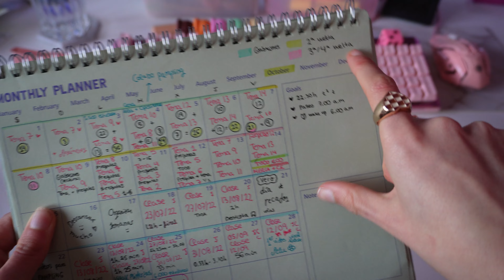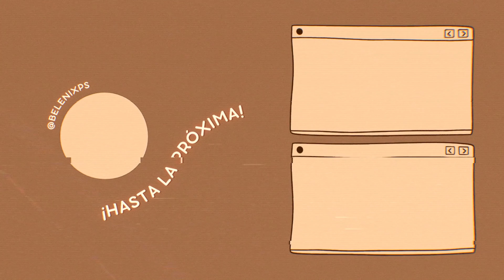TODA MI PLANIFICACIÓN de la OPOSICIÓN y mi NUEVA RUTINA DE ESTUDIO | café + charlita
0:00 Nos hacemos un cafecito y charlamos
05:24 Qué llevo en mi bolsa del gimnasio
09:35 Toda mi planificación de la opo

Preguntas frecuentes:

¿Sobre mí?
Me llamo Belén, tengo 26 años y vivo en Pontevedra, España.

¿Estudios?
Estudié biotecnología en la Universidad Autónoma de Barcelona.

¿Dónde has vivido?
Viví en Italia, Austria y Finlandia por estudios/trabajo, pero mi vida dio un giro y decidí volver a España y emprender otro camino alejado del mundo científico-biosanitario.

¿Qué haces ahora?
Preparo oposiciones para la Administración General del Estado.

¿Por qué no dices qué oposición en concreto preparas?
Porque no quiero toxicidad ni comparaciones, ¡en este canal solo buena vibra y apoyo! Sin embargo, me planteo decirlo para poder compartir mi experiencia de una manera más cercana.

¿De qué trata el canal?
Visibilizar el proceso de la opo y cuáles son mis métodos de estudio, organización, días de descanso, vlogs y mucho más.

¿Tienes otro canal?
Sí, si quieres estudiar conmigo, hago directos en Twitch de Lunes a Viernes y los resubo a mi canal de estudio de YouTube una semana más tarde

¿Cuántas horas estudias?
Estudiamos entre 8h y 9h efectivas al día (sin contar descansos).

💌 Imprimir lowcost
💌 Anillas de colores
💌 Envío en 24-48h

🧚 Calcetines de regalo de mi parte en Pampling.es, utiliza el 🧦código OPOARTSTUDY🧦 en Pampling:

🧚Wetaca: comida sana y rica para cuando estamos de exámenes y no tenemos tiempo de cocinar.

💌 5€ si pides a la carta

CÓDIGO: OPOARTSTUDY
- La suscripción se puede cancelar en cualquier momento.
- Llega a toda la península y Palma de Mallorca (te lo digo yo que a mi pueblo no llega nada...)

mejores trucos planificación organización estudiar una carrera estudiar en la universidad oposiciones como organizarse como planificarse metodos de estudio y tecnicas de estudio rutina de estudio efectivo mi vida opositando vlog de estudio estudia conmigo